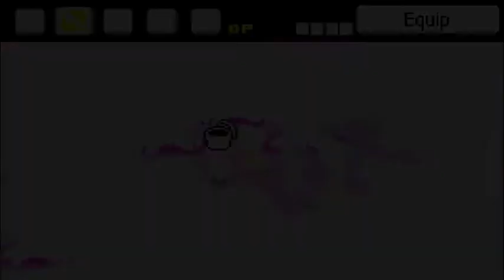Mother 3 Playthrough #29 Tripping on Mushrooms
Mushrooms, just sitting there